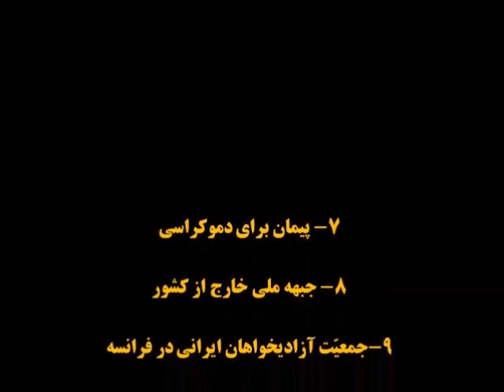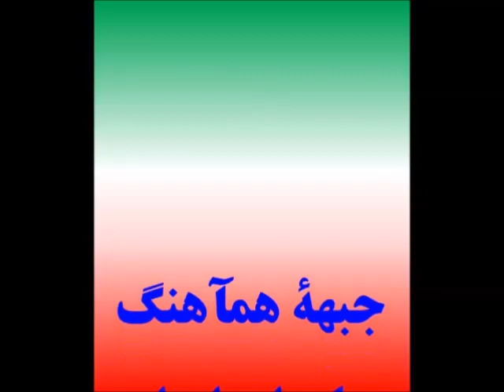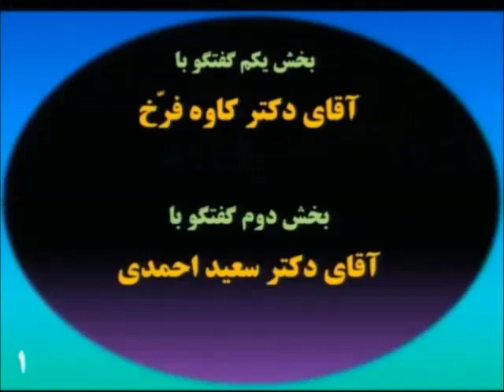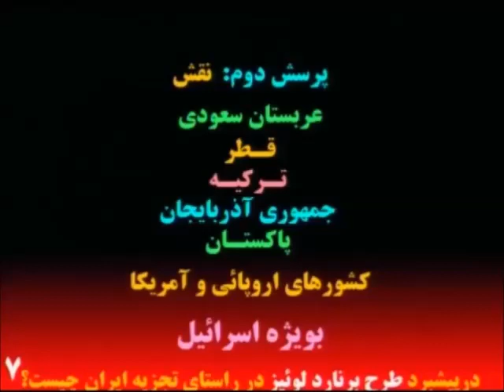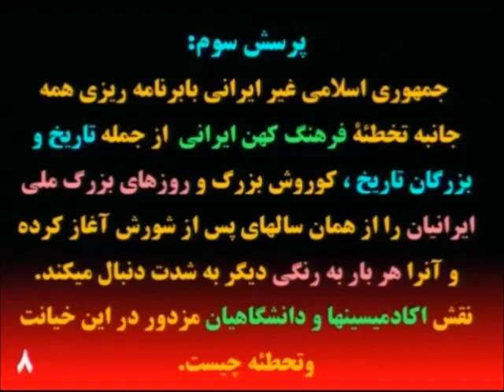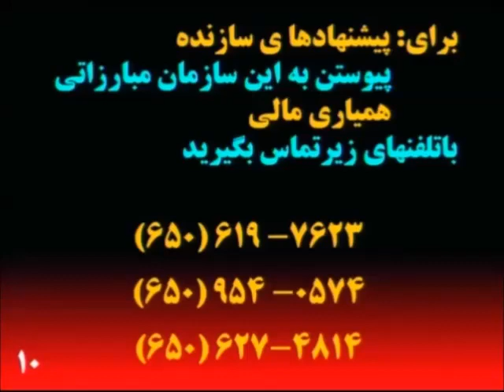Video 264, May 1, 2016, Dr. Kaveh Farrokh, Dr. Saeed Ahmadi and Dr. A. NasreEsfahani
همه پرسی برای استقلال اقلیم کردستان و مقدمه ای برای تجزیه کشورهای خاور میانه
طرح برنارد لوئیز وتشکیل کردستان بزرگ وانگیزه کشورهای منطقه بویژه اسرائیل برای پیگیری طرح
نفش میهن پرستان ایرانی برای مقابله و خنثی سازی طرح برنارد لوئیز